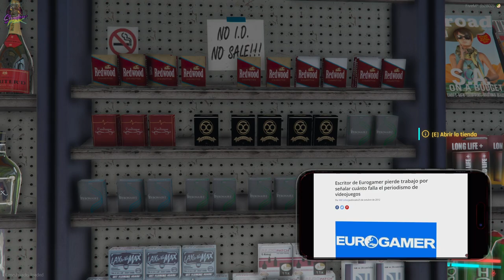Explorando Shadow Punk: Zero, el Merc de los Hijos del Vudú, y su vida en el Cyberpunk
Acompaña a Zero en su vida en el oscuro y futurista mundo de Shadow Punk, un servidor de FiveM basado en el Cyberpunk. Zero reside en un modesto piso de megabuildings y es dueño de una tienda cercana, junto a sus primos Aleks y Kira. Además, Zero trabaja como Merc para los Hijos del Vudú, lo que lo sumerge en una serie de intrigas y desafíos en esta distópica metrópolis. Descubre su historia mientras exploramos este emocionante mundo cyberpunk. Además, en este episodio, Zero y sus amigos disfrutan del video "3 Historias de Internet #2" de Tri-Line en YouTube, ofreciendo un vistazo a la cultura pop del pasado.